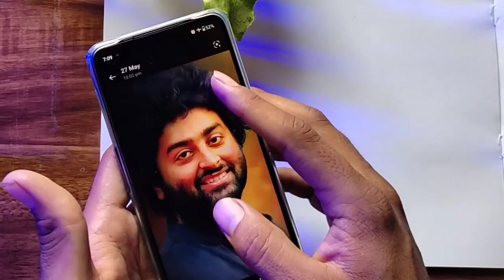how to draw Arijit Singh | outline tutorial | Arijit Singh drawing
Instagram I'd -

how to draw Arijit Singh drawing tutorial and outline